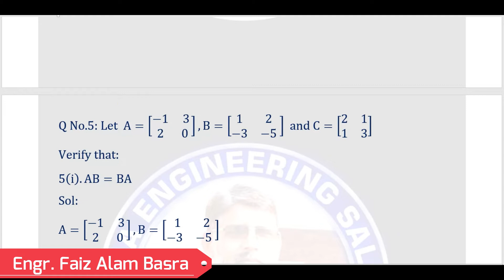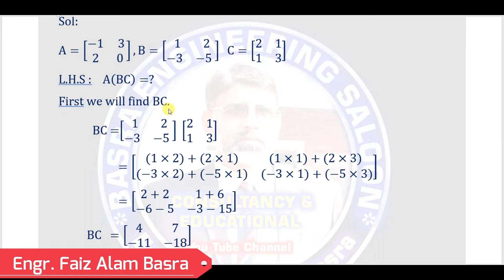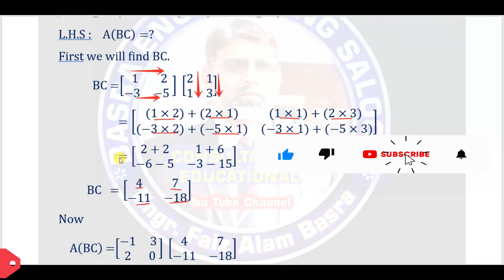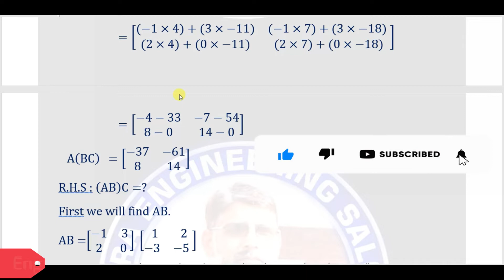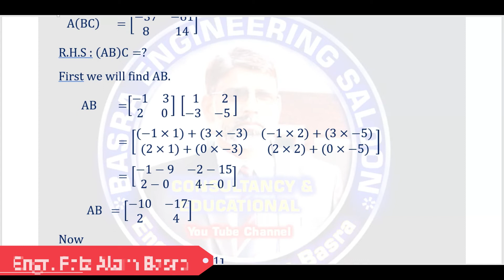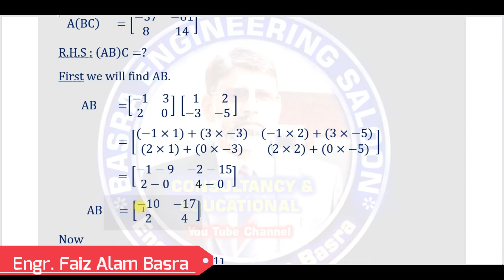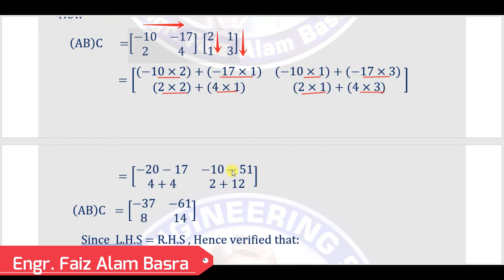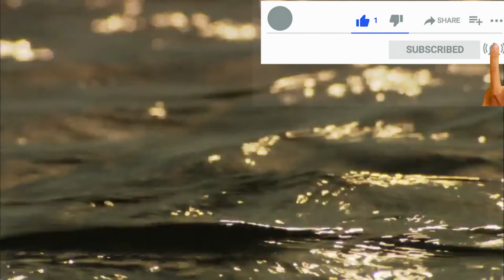Exercise 1.4 Q.No.5 (ii) Part- 2 || Math-9th @ Engr. F A Basra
نہم دہم کلاس کی ریاضی یا  گھر، فیکٹریز کے نقشہ جات اورسٹیل سٹرکچر ڈیزائیننگ کیلئےہم سے رابطہ کریں